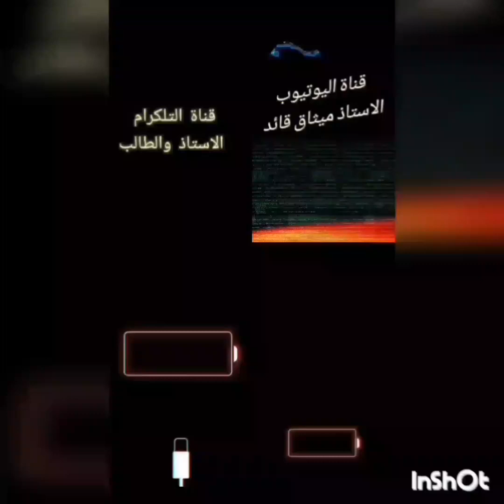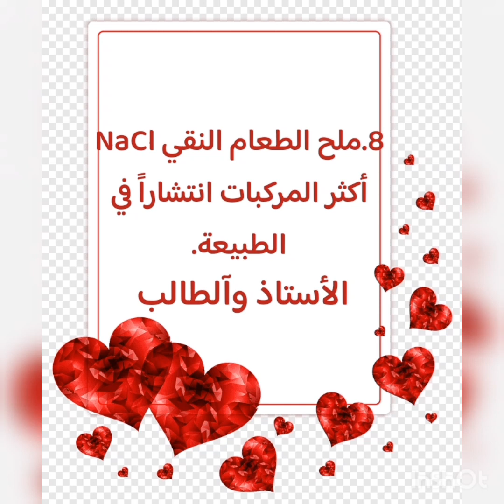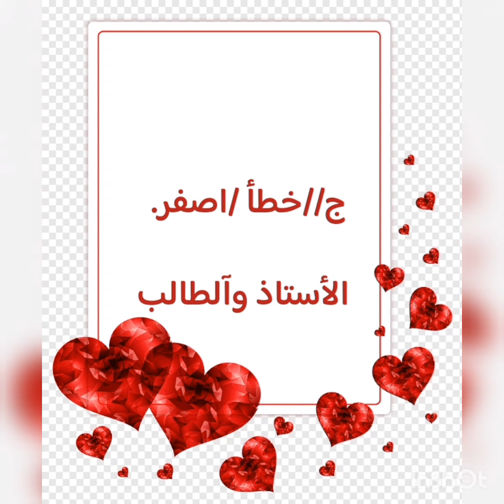مرشحات الكيمياء / سؤال صح وخطا الوزاري / الجزء الاول / الصف الثالث متوسط